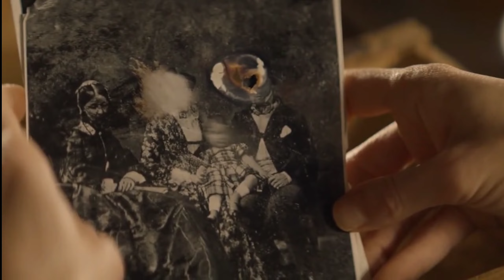LA MALDICIÓN DE SAVANNAH resumen en minutos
Una familia se muda a una vieja casa en medio del bosque sin saber que esa casa oculta un grave secreto y con ella una maldición arrastrando a todos al infierno